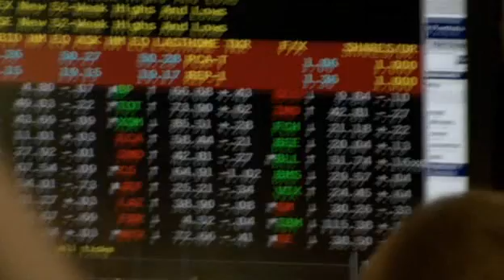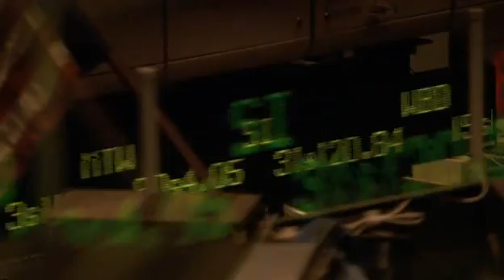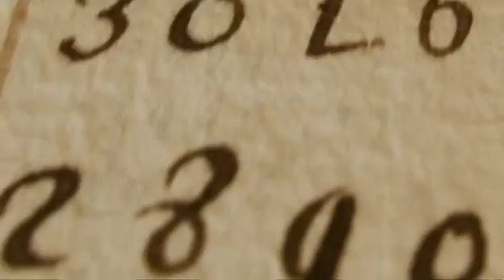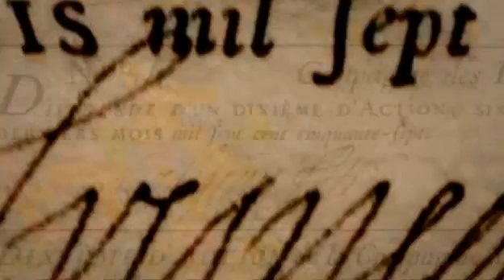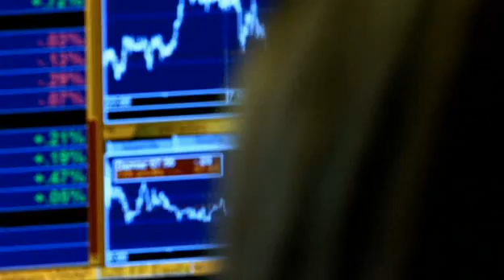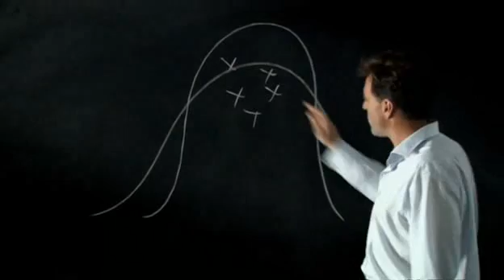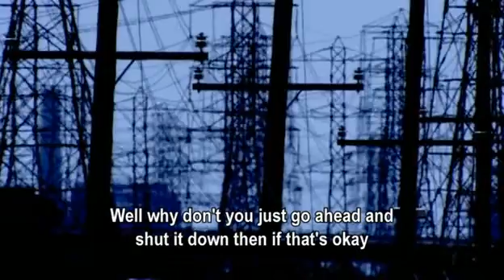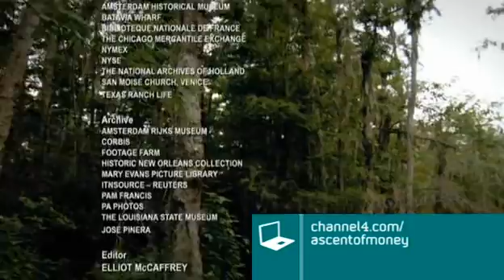The Ascent Of Money Part 3